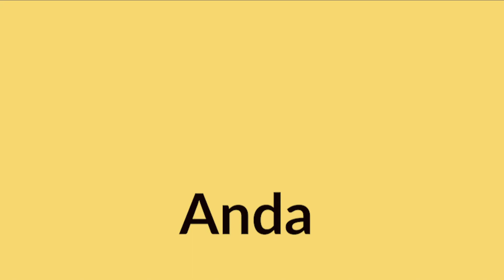Learn Jamaican Patois - Anda - What It Means And How To Say It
Hi Everyone, The Word in This Episode of  Learn Jamaican Patois - Anda - What It Means And How To Say It.